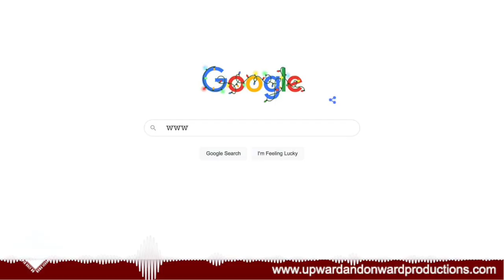“After Talk” with Darren Lorenzo and Bruno Diaz "Ciao for Now”, Season Finale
It is bittersweet to say our goodbyes after 3 months and 12 episodes (some episodes were parts 1 & 2). Which makes over a 1000 downloads, and technically 20 episodes with  this one. We have had an incredible time and have enjoyed entertaining you all. Upward and Onward Productions feels blessed to have had such wonderfully talented, kind, patient and a understanding cast of artist. Allowing us to interview them on this platform during part of this unfortunate pandemic journey, we are all on. But we have come to the end of the season with "After Talk". Hoping to catch you later on Sessions.

If you were a supporter of the "Our Meeting at the Crossroads" Video Music Series, and or most importantly our most recent show "After Talk". Then please jam with us on our next venture. "The Gents of the 3.5". A guys podcast version, of a similar feel to the tv shows like The View, The Real, and or The Talk, with a hint of stereotypical talks that men speak on. Plus many more topics that are not normally thought of as a guys conversation. “To be a fly on he wall. do you ever just want to get in to a huddle, to listen rebuttal or just plan understand what’s happenin in the cave of man”. Shout out to Desus and Mero and the Mtv's Guys Code, for this inspiration. We are trying to provide laughs and more in-depth material, for our audience. First up in the driver's seat is none other than the host and co host of "After Talk" Darren Lorenzo and Bruno Diaz, and joining them is one of Upward and Onwards founders, George Papas. In the passenger seat will always be a friendly invited guest. "After Talk", looks forward to seeing you next year for another season, with more behind the scenes antics and behind the curtain material.

So from us to you, we are so appreciative of your time and on behalf of Upward and Onward Productions. We’d like thank you for hanging out for “Our Meeting at the Crossroads” Video Music Series, and "After Talk". Now Your attention and time is much appreciated and we look forward to having you checking in for our next  show "The Gents of the 3.5” and Sessions. Remember success is only an arms length away. Stay safe, stay home if you can, and if not keep practicing social distance, with a healthy and cautious way of life. Upward and Onward folks.

“After Talk” Host, Director and Creator - Darren Lorenzo
Co host, Sound Editor, Sound Mixer - Bruno Diaz